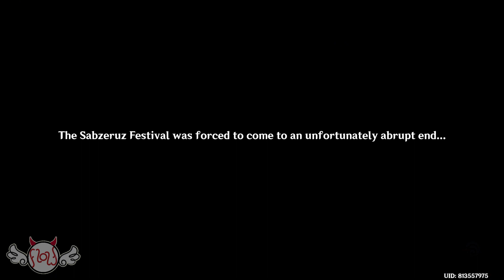[ RPG GAMEPLAY ] Exploring Sumeru : Dunyarzad Homayani Story 7 - Genshin Impact 原神 원신 げんしん miHoYo